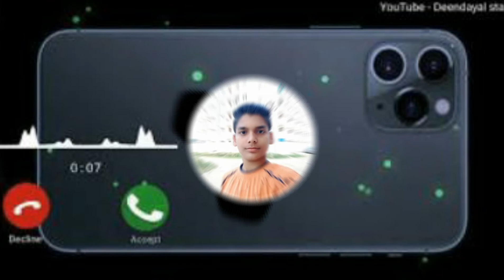iphone ringtone ||2022|| aryan giri